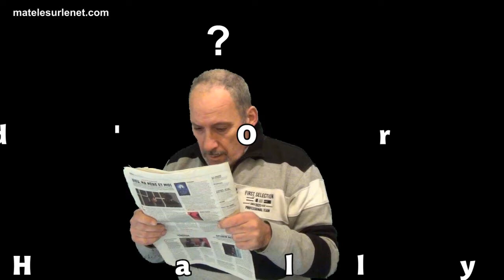Jean Hallyday ou Johnny d'Ormesson ?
En lisant la presse aujourd'hui, je n'y comprends plus rien ?